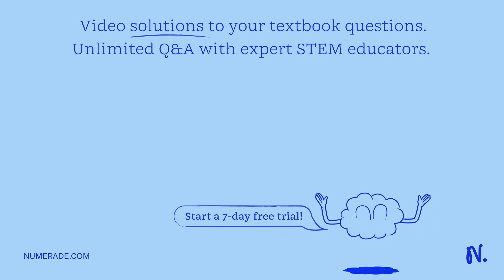Which of the following best describes the significance of the TATA box in eukaryotic promoters? A) …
Which of the following best describes the significance of the TATA box in eukaryotic promoters? A) It is the recognition site for a specific transcription factor. B) It sets the reading frame of the mRNA. C) It prevents supercoiling of the DNA near the start site. D) It is the recognition site for ribosomal binding. E) Its significance has not yet been determined.